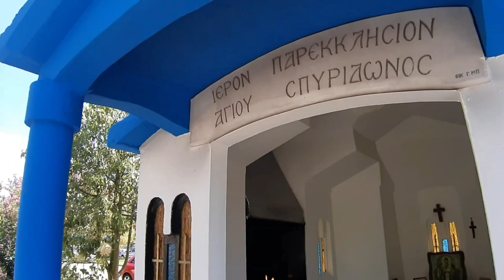The ORTHODOX CHURCH of St. Marina in Nei Pori, Greece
This beautiful Orthodox church is located at the entrance to Nei Pori viewed from the direction of Platamon. It is located near the beautiful square, where is the first stop for a mini train that drives passengers to Platamon. In the immediate vicinity there is also an amusement park, which is far enough away that its noise does not disturb the peace of the church.

All Orthodox churches are open to visitors, but only in its first part, where you can pray, light a candle and enjoy the spirit of the holy. Behind the door is the main part of the church, where services are held. Unfortunately, this part was not recorded. Maybe next time.

The Road Trip Family visited this beautiful Orthodox church in Nei Pori on 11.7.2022.

All sounds in this video are originally recorded during our visit to the church of St. Marina in Nei Pori.